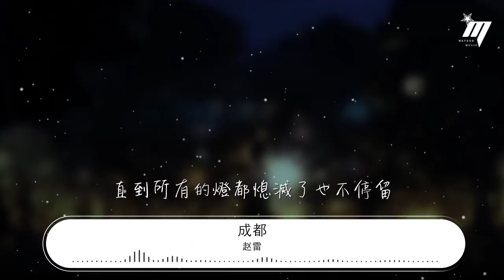趙雷 - 成都『和我在成都的街頭走一走』【動態歌詞Lyrics】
成都

00:00  作詞 : 趙雷
00:01  作曲 : 趙雷
00:03 編曲：趙雷/喜子

00:18 讓我掉下眼淚的
00:22 不止昨夜的酒
00:26 讓我依依不捨的
00:30 不止你的溫柔
00:34 餘路還要走多久
00:38 你攥着我的手
00:42 讓我感到爲難的
00:45 是掙扎的自由
00:52 分別總是在九月
00:55 回憶是思念的愁
00:59 深秋嫩綠的垂柳
01:03 親吻着我額頭
01:07 在那座陰雨的小城裏
01:11 我從未忘記你
01:15 成都 帶不走的 只有你
01:23 和我在成都的街頭走一走
01:31 直到所有的燈都熄滅了也不停留
01:39 你會挽着我的衣袖
01:43 我會把手揣進褲兜
01:47 走到玉林路的盡頭
01:51 坐在小酒館的門口
02:31 分別總是在九月
02:34 回憶是思念的愁
02:38 深秋嫩綠的垂柳
02:42 親吻着我額頭
02:46 在那座陰雨的小城裏
02:50 我從未忘記你
02:54 成都 帶不走的 只有你
03:02 和我在成都的街頭走一走
03:10 直到所有的燈都熄滅了也不停留
03:18 你會挽着我的衣袖
03:22 我會把手揣進褲兜
03:26 走到玉林路的盡頭
03:30 坐在小酒館的門口
03:38 和我在成都的街頭走一走
03:46 直到所有的燈都熄滅了也不停留
03:54 和我在成都的街頭走一走
04:01 直到所有的燈都熄滅了也不停留
04:09 你會挽着我的衣袖
04:13 我會把手揣進褲兜
04:17 走到玉林路的盡頭
04:21 走過小酒館的門口
04:36 和我在成都的街頭走一走
04:43 直到所有的燈都熄滅了也不停留

05:21 製作人：趙雷/喜子/姜北生
05:21 BASS：張嶺
05:22 鼓：貝貝
05:23 鋼琴：柳森
05:24 箱琴：趙雷/喜子
05:24 笛子：祝子
05:25 絃樂編寫：柳森
05:26 絃樂：亞洲愛樂國際樂團
05:27 和聲：朱奇蹟/趙雷/旭東
05:27 童聲：朵朵/天天